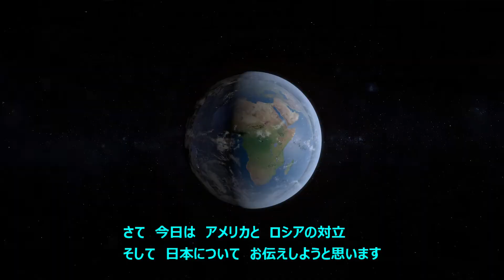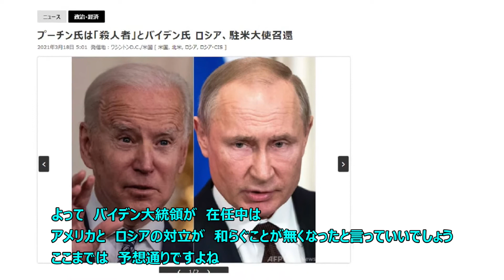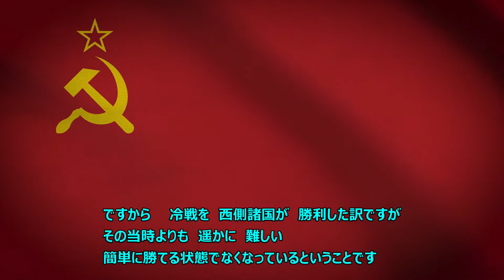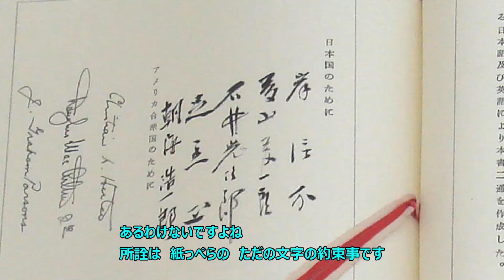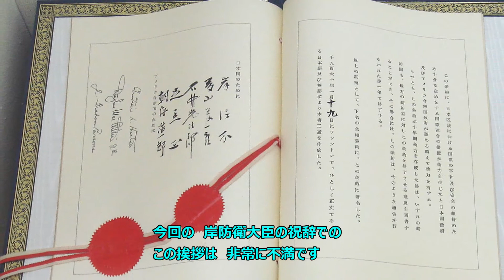バイデン大統領 プーチン大統領を「殺人者」と明言 米ロ対立激化 その時 日本はイージス艦だけで 対応できるのか？冷戦の時以上に 危機が迫っています。当時の状況とは 明らかに違います 中国の存在です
バイデン大統領が　プーチン大統領を　「殺人者」と明言しました。
アメリカとロシアの対立が激化してきました。鮮明化してきました。
しかし　これは想定範囲内です。
アメリカ民主党政権が誕生すれば　こうなるだろうとは
予想出来ましたよね。
アメリカ民主党政権のロシア嫌いは　本物です。
また　この事により　戦争になることは９９％ないでしょう。
冷戦の時でさえ　直接対決は控えました。
両国が激突すれば　両国とも滅びることが分かっているからです。
ただ　冷戦の時とは　明らかに状況が違います。
中国の存在です。
冷戦当時　中国は　同じ共産国のソビエトの側に付くというより
中立的　もしくは　西側諸国寄りだったと思います。
中国とソ連は　領土紛争を抱えていたからです
しかし　現在は　中国とロシアは蜜月です。
完全な蜜月ではありませんが　決定的な対立はありません。
軍事的交流も進んでいます。

冷戦後30年　西側諸国は　あまりにも共産国　独裁国に対して
危機感を持たな過ぎました。
平和ボケ状態が　日本を含めて　西側諸国に蔓延しました。

その間　中国は　着実に　西側に浸食し　乗っ取りにかかっています。

アメリカ　英国　オーストラリアなどは　その危険性に気が付き
方向転換を　始めましたが
日本　ドイツ　イタリア　フランスなどは　方向転換が出来ません。
相変わらず　平和ボケ状態　もしくは　乗っ取られた状態です。
銭ゲバに浸食され　骨の髄まで　中国共産党に忖度しています

先日　海上自衛隊　新型イージス艦　「はぐろ」が就役しました。
防衛大臣は「いかなる事態においても　国民の命と平和な暮らしを
守り抜くべく　万全の体制を取る」と述べました。
イージス艦で　日本を守れると思っているのでしょうか？
それとも　今後も　戦力を増強するという意味で言ったのでしょうか？
戦力を増強するというのなら　どこまで増強するのでしょうか？
通常兵器だけで　日本を守れるとでも思っているのでしょうか？
敵が　核ミサイルを保有している以上
日本も　核ミサイルを保有しなければ　日本を守れる訳がありません。
いつまでも　アメリカが　日本の後ろ盾にいるとは限りません。
30年後　アメリカは白人国家ではなくなります。
その時　中国系アメリカ人が
大統領になっていてもおかしくありません。
日米安全保障条約で　日本を守れるというのは　平和時の空論です。
約束とは　破るためにあるようなものです。
ただの文字の紙きれでしかありません。

戦後　日本は　平和ボケ教育により
平和ボケだらけの政治屋　官僚屋ばかりになってしまいました。
そして　原発事故　武漢問題　LINE問題等　危機管理が何一つできず
無責任状態のオンパレードです。
危機管理とは　最悪の事態を想定し　予想し　それに対応する処置を
事前に用意しておくという事です。

尖閣諸島でいつ　開戦の火蓋を切るかわかりません。
今の日本は　最悪の状態を想定し　準備しているのでしょうか？

この　保守本流　褒めまくりTVは

笑顔で　楽しく　時には　笑い　明るいチャンネルを目指しております。

新保守でも　戦後保守でも　エセ保守でもありません。

教育を重視し　動画を作成しております。

B G M 音源： 甘茶の音楽工房

B G M 音源： 童謡・唱歌の世界